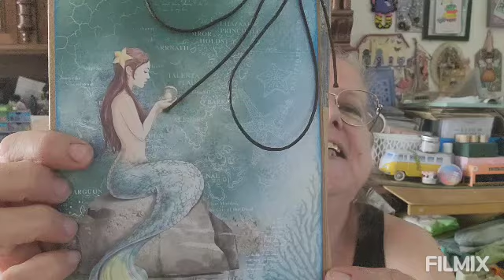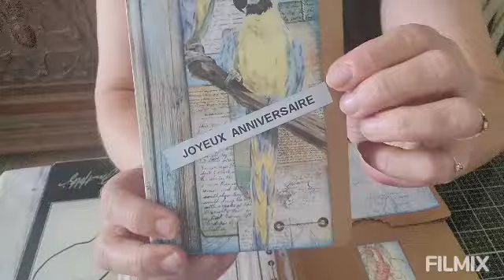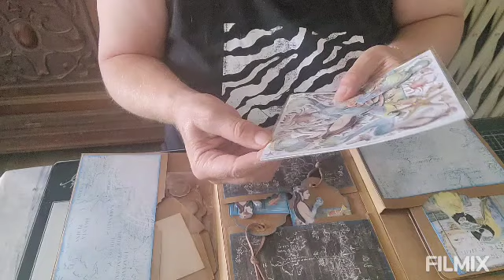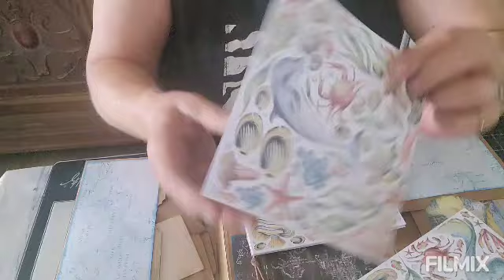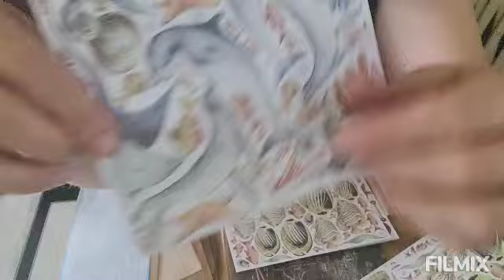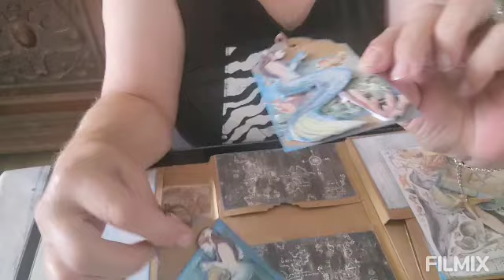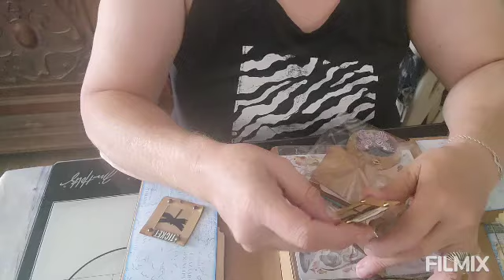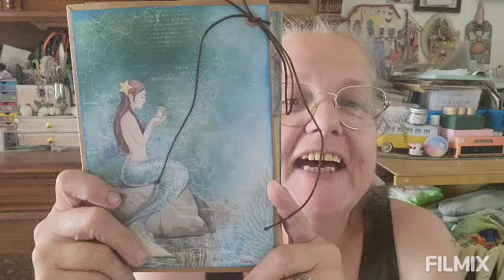Bal merci josiane B pour mon anniversaire 🎂 😘